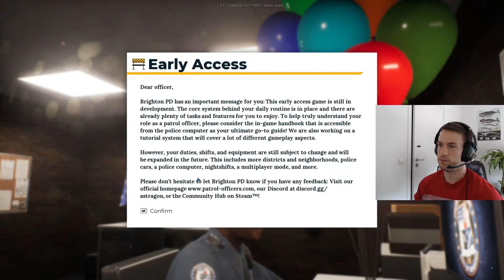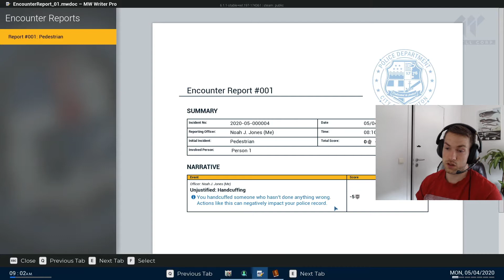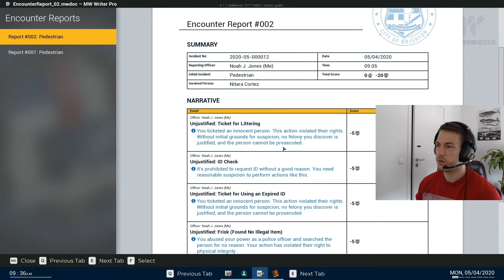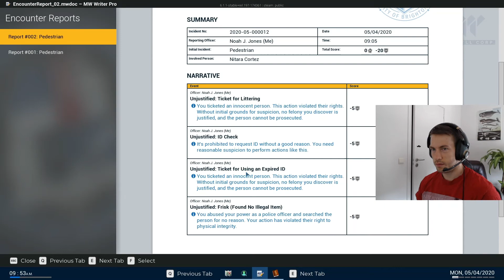Een moeilijke start in Police Simulator: Patrol Officers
Ze dwarsbomen mij en ik heb om den duur geen goesting meer om de wet te handhaven. Ik heb het gezegd.